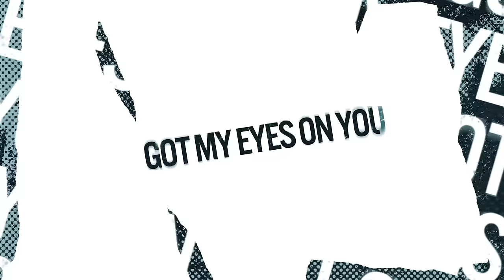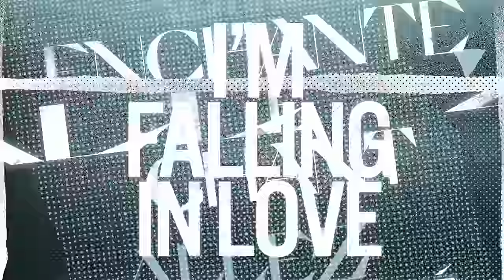YouNotUs x Willy William - Enchanté feat. Malik Harris & Minelli (Official Lyric Video)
Check out the  Official Lyric Video for the new single  by YouNotUs!
Stream or buy on Spotify, iTunes, Apple Music, Deezer, and Amazon ►

Animation by Simon Lehnert